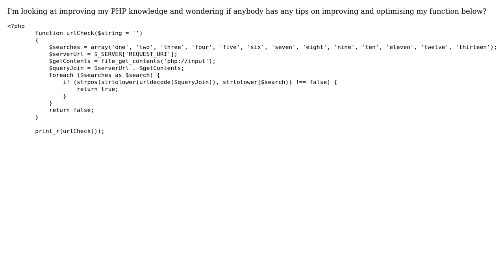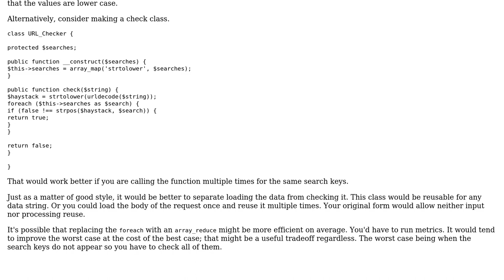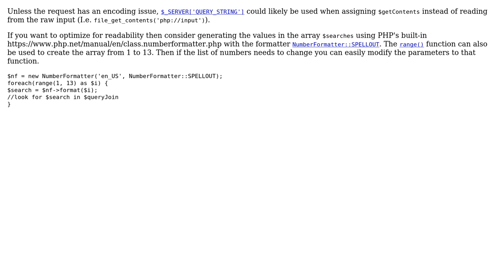Code Review: Check URL for keywords (2 Solutions!!)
Code Review: Check URL for keywords

With thanks & praise to God, and with thanks to the many people who have made this project possible! | Content (except music & images) licensed under CC BY-SA | Music | Images & others | With thanks to user stu user SAM OnELA user mdfst13 and the Stack Exchange Network Trademarks are property of their respective owners. You are responsible for your own actions.